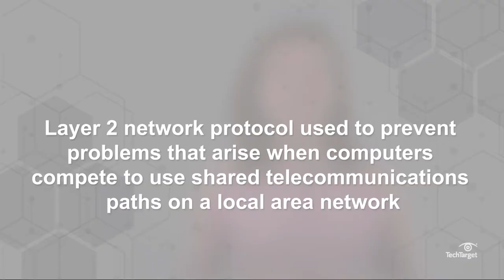What is STP (Spanning Tree Protocol)?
Spanning tree protocol, or STP, puts an end to bridge looping -- a condition that happens when too many computers try to send data at the same time, triggering more and more data to be sent back and forth between the same computers -- in a loop. STP segments networks to guarantee that each message is only sent to the intended destination -- and won’t keep forwarding after reaching its destination.